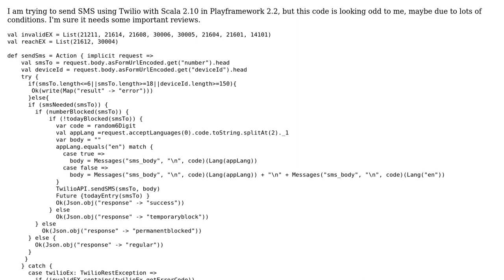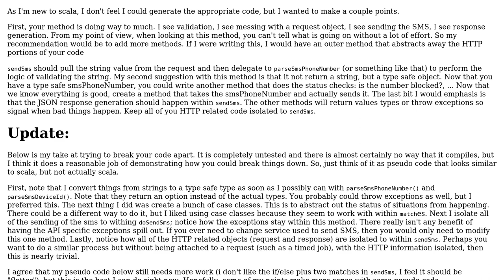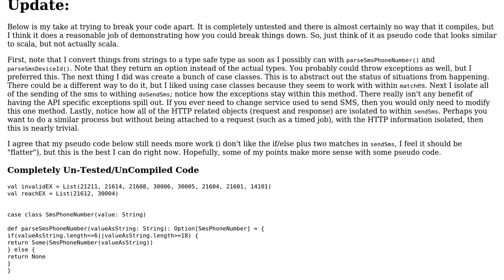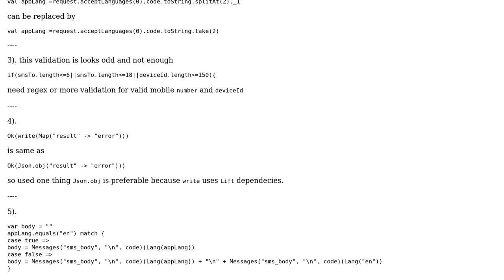Code Review: Sending SMS through twilio from play framework (2 Solutions!!)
Code Review: Sending SMS through twilio from play framework

With thanks & praise to God, and with thanks to the many people who have made this project possible! | Content (except music & images) licensed under CC BY-SA | Music | Images & others | With thanks to user Vogel612 user pgreen2 user Jamal user Govind Singh Nagarkoti and the Stack Exchange Network Trademarks are property of their respective owners. You are responsible for your own actions.